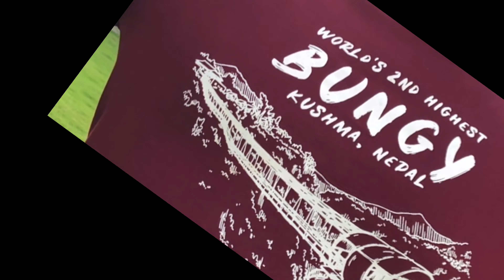F.E.A.R😱🤟|| Riding to highest bridge of Nepal 😍✌🏻|| Kushma Bungy Nepal 🇳🇵 || Monsoon ❤️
Its awesome kushma Nepal( parbat)